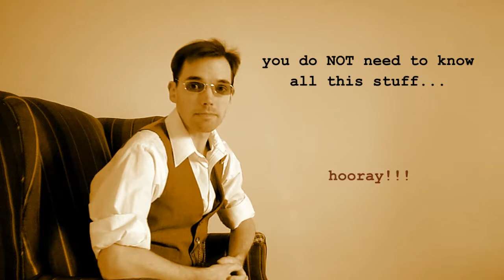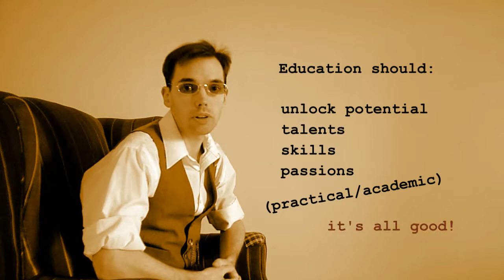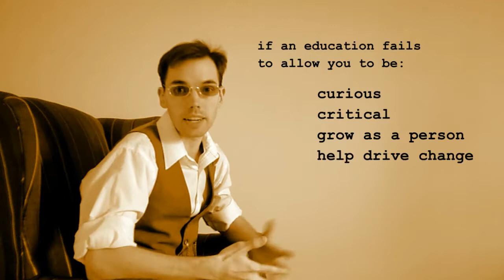Purpose of Education (editorial)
Teachers! Ever have one of those days where your students repeatedly ask, "Why do we need to know this stuff?" ???...
Students! ... ever wonder why you need to learn this stuff??? ... well look no further! Here's a video that'll help shed some light on the whole issue of learnin' stuff!